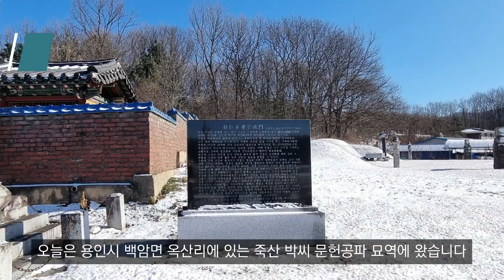풍수지리에서 물의 역할, 박원형 선생 묘소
풍수에서 물의 역할은 무엇일까요?
물이 모이면 부자가 되고 물이 흩어지면 재물도 흩어진다고 합니다
이 말이 성립되려면 풍수에서 ‘물이 재물이다’라고 하는 합당한 이유가 있어야 합니다

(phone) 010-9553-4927